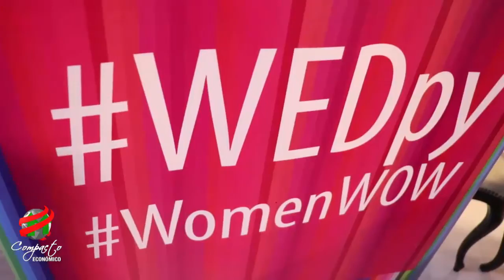COMPACTO ECONOMICO WEDpy, Embajadora Jenny Sanabria